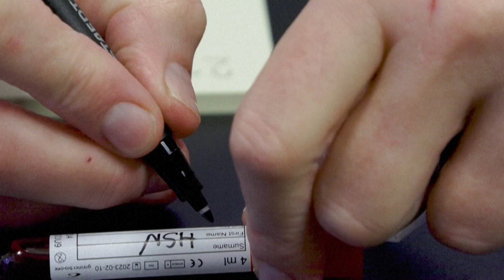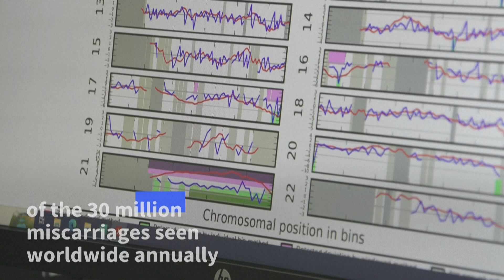Early blood test may unravel secrets of pregnancy loss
A blood test taken after a miscarriage suffered as early as week five can help explain why it occurred and in some cases lead to preventative treatments, a Danish-led study has found.